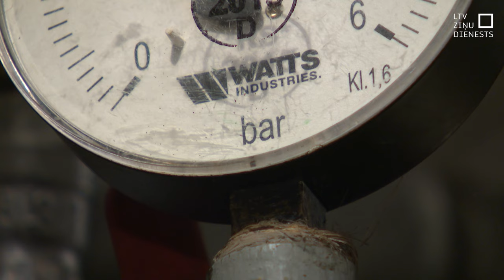Apkures sezonai gatavi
Rīgas daudzdzīvokļu nami apkures sezonai ir sagatavoti, un atliek vien gaidīt apkures sezonas sākšanos, saka pilnsabiedrībā “Siltumserviss Rīga”. Galvenie izaicinājumi šosezon būs resursu taupīšana un gaidāmie siltumtarifi. Ko iedzīvotājiem gaidīt un ko ielāgot?